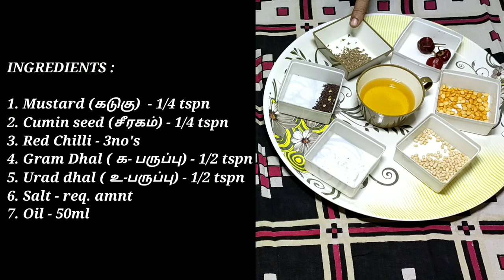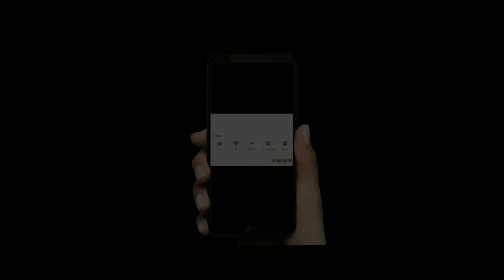Rava upma | upma recipe in tamil | upma banane ki vidhi | stovemelakadai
⏰ TIMESTAMPS ⏰

0:00 Intro

0:04 Preview

0:18 Ingredients

1:00 Chopping the Vegetables

2:20 Procedure for cooking

8:13 Rava upma ready